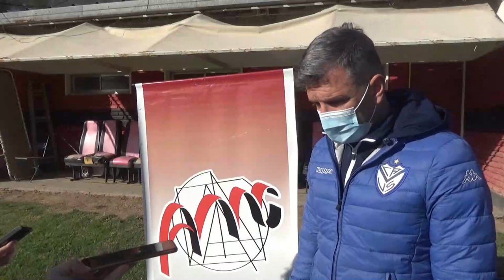ULISES MANSILLA - DPTO. CAPTACIÓN DE VÉLEZ - VISORÍA EN CENTRAL PARA OBSERVAR FUTUROS TALENTOS